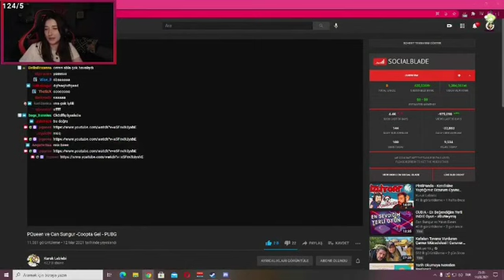Pqueen - Pqueen ve Can Sungur - Coopta Gel - PUBG Animasyonunu İzliyor || Kuruk Leblebi